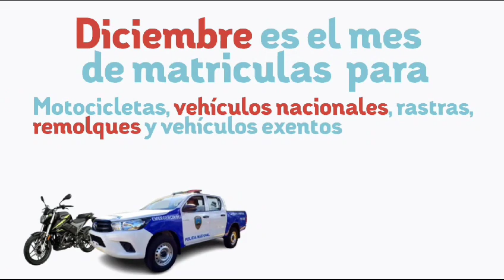Si tienes vehículo o motocicleta este mensaje es de mucha importancia.